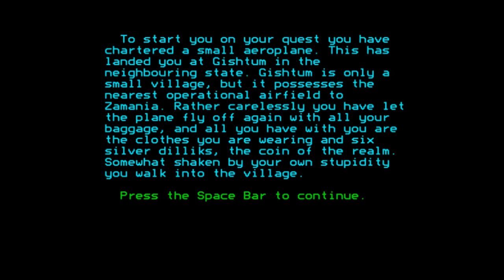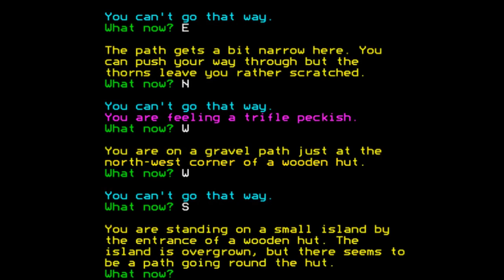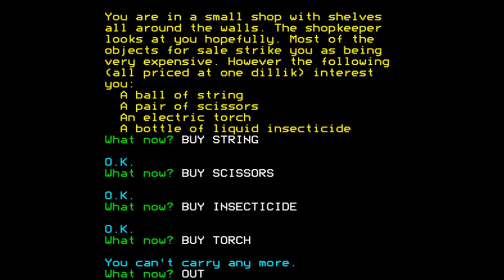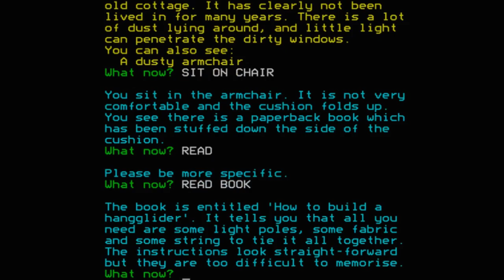The Little Kingdom for the BBC Micro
Game description:

Far away to the East lies the little kingdom of Zamania. Some years ago the last king, Bindod XIII, died leaving no heir. Since then many have tried to govern the country, but they have had little success because powerful factions have been tearing it apart. As a result most of the people are starving and bands of thieves roam the land.

You feel sorry for the people and you are certain that you could make a better job of running the country. You know, though, that the army will only swear allegiance to the one who wears the old crown of Zamania, and without their support you can do nothing.

The difficulty is that King Bindod, being a trifle eccentric, hid the crown just before his death. On his deathbed he indicated that one who was worthy to rule in his place would be able to find it, and he hinted that it was buried somewhere in the Great Forest of Treaze. He was confident that one of his subjects would very soon find the crown, but sadly his confidence proved not to be well founded.

Can you find the crown and rule the land? For the sake of the people you are determined to try.